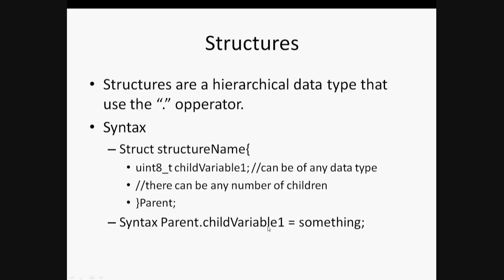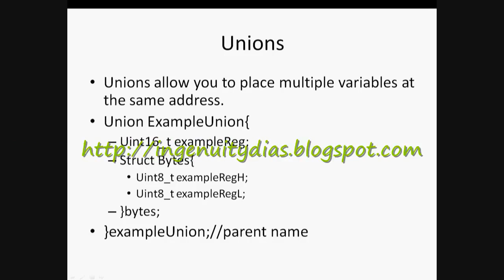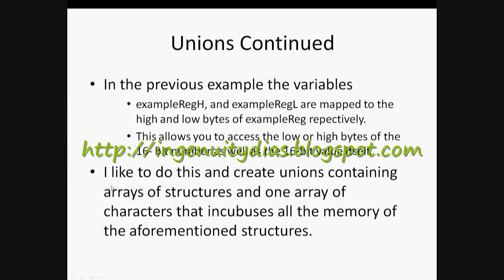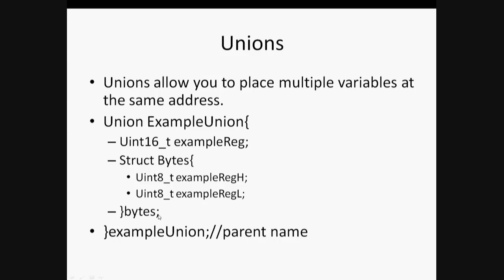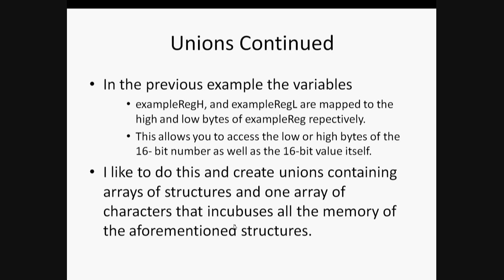Structures And Unions in C Language Embedded C Programming Tutorial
Structures And Unions in C Language Embedded C Programming Tutorial.Collection of most Frequently Asked Placement questions and Answers for Function and Pointer in C Programming in Practical viva in Engineering or Job interview for Hardware Programmer.

In Depth Embedded C Language Tutorial and Study Materials can be found here